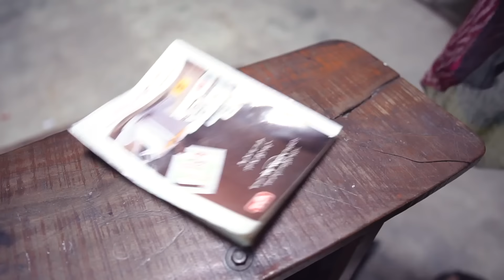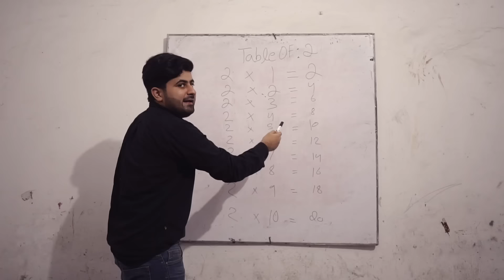School Memories Part 3 | DablewTee | WT